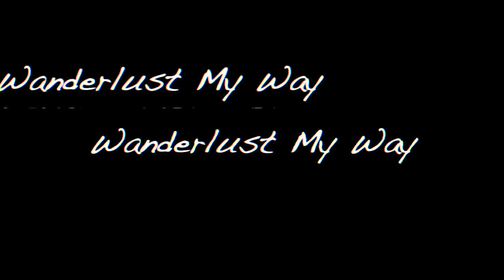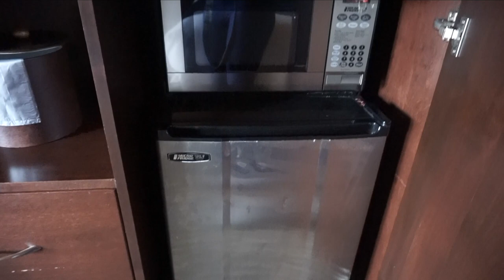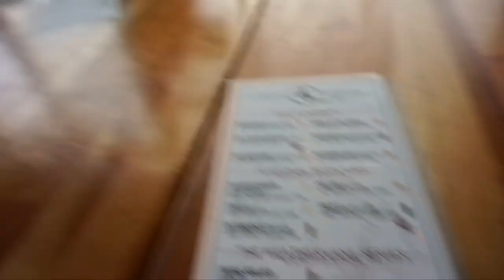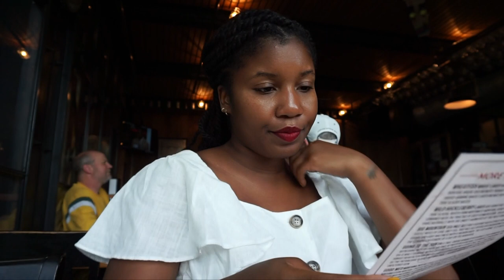Glacier National Park & Rock Climbing | Things To Do In Whitefish, MT | Part 2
Wandering through Glacier National Park & going Rock Climbing for the first time! Here are some of my favorite Things To Do In Whitefish, MT.

Climbing with Rock Climb Montana @rockclimbmontana

MY TECH GEAR:
Action Camera
Memory Card
Action Cam Accessories
Lighting Kit
Mini Tripod